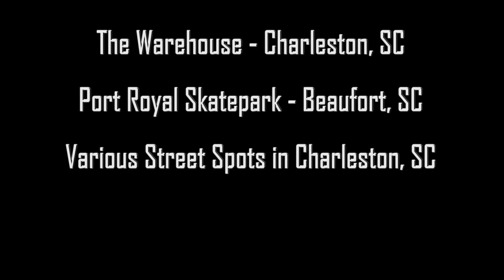Brandon Badger Shreds the World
Brandon Badger's Skate Video.

Locations: Skatepark of Charleston, Skatepark of Greenville, the PLAYground, Bob's, Wastelands, The Warehouse, Bristol Sports Arena, Port Royal Skatepark and more!